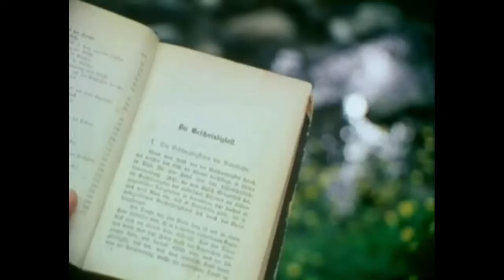Carl Sagan's Cosmos Clip - Thou Shalt Not Add My Speed to the Speed of Light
I would just like to share Carl Sagan's knowledge of the speed of light relative to other objects either at rest or in motion. Thou Shalt Not Add My Speed to the Speed of Light.